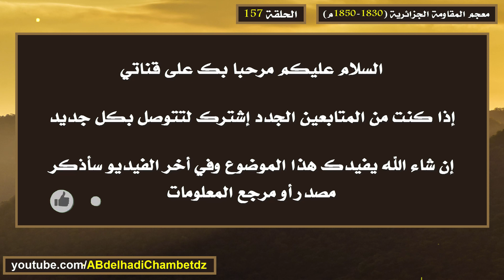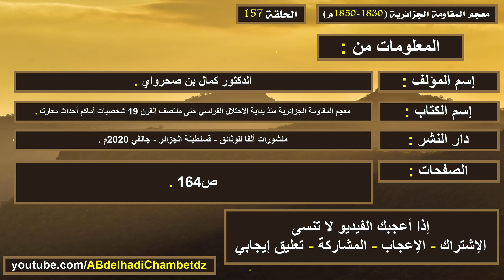لمحة تاريخية عن قلعة المشور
الحلقة مئة وسبعة وخمسون من سلسلة معجم المقاومة الجزائرية (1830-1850م)  بعنوان لمحة تاريخية عن قلعة المشور.

محتوى الحلقة:
00:00 عنوان الحلقة وترحيب
00:18 لمحة تاريخية عن قلعة المشور
01:00 مرجع المعلومات